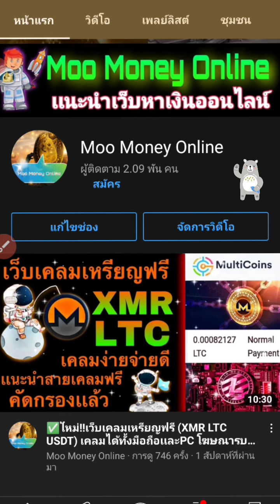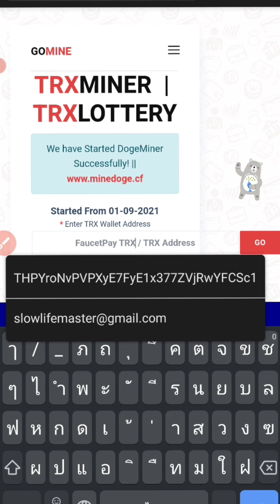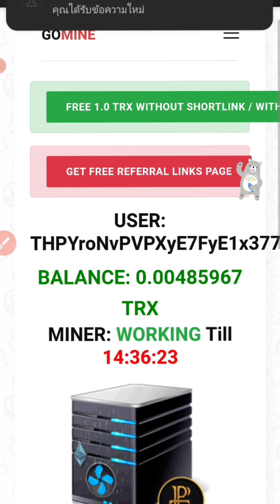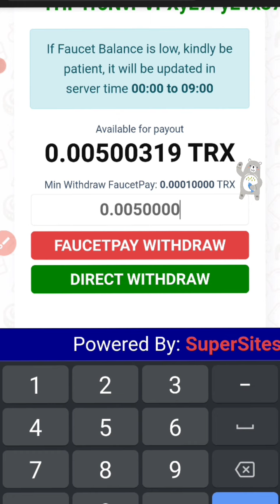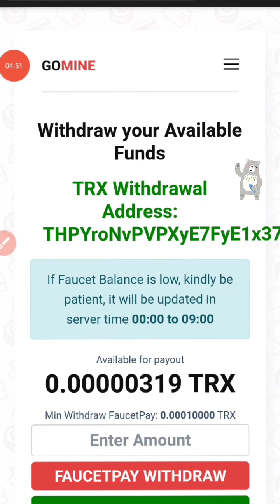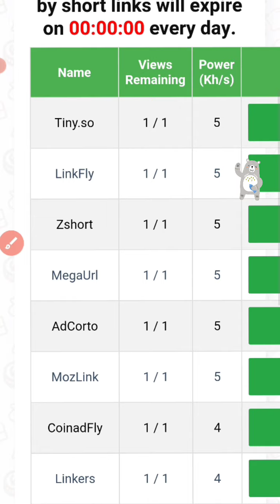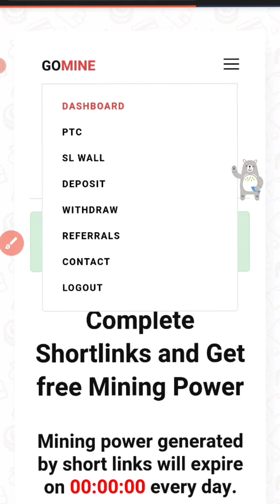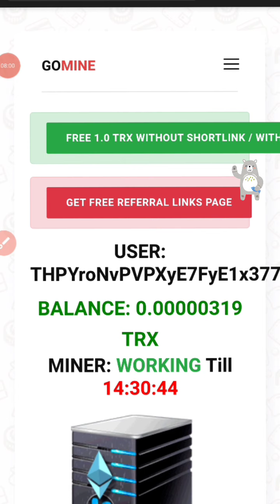✅รวมเว็บขุดเหรียญฟรีที่ ถอนได้จริง ปี 2022✅💯